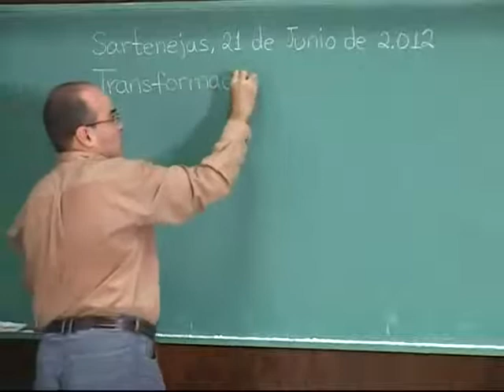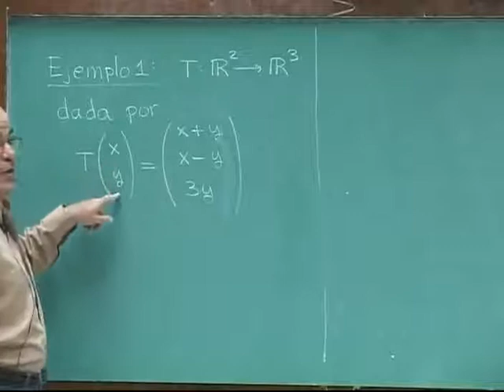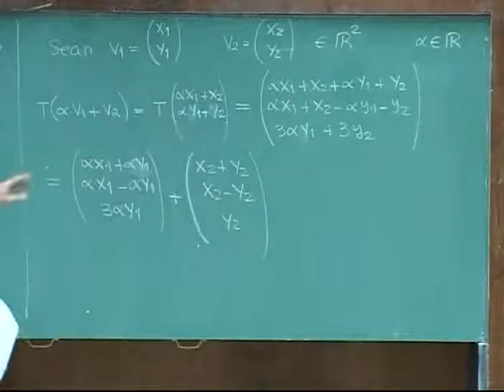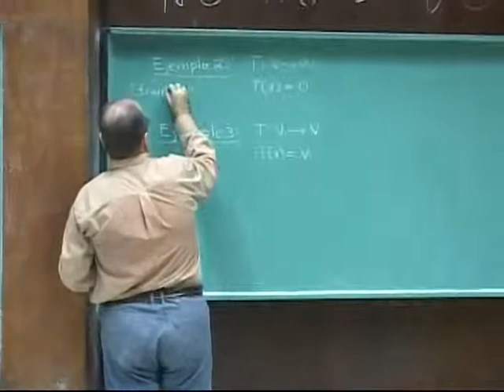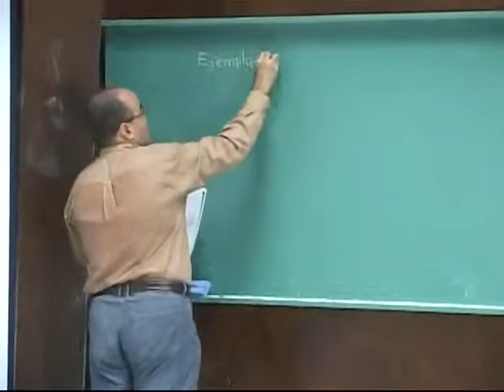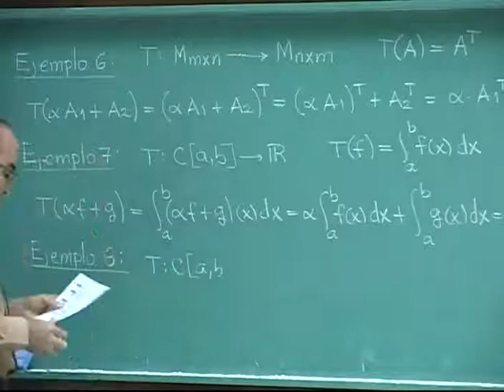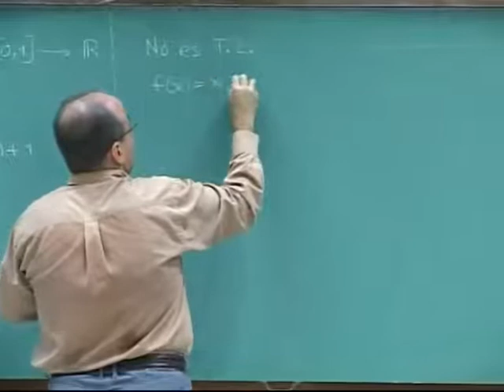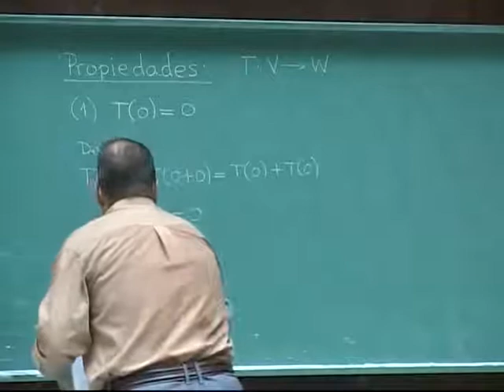MATEMATICA III clase_16_parte 1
Contenido:

- Transformación Lineal. Definición. Ejemplos. Propiedades.

Prof. Juan Carlos Pons